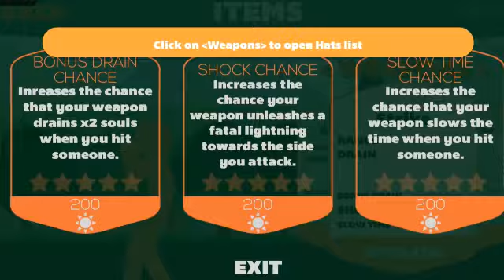Stickman fight - gameplay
Dan heb je geen leven en dan heb je 10 jaar ongeluk!